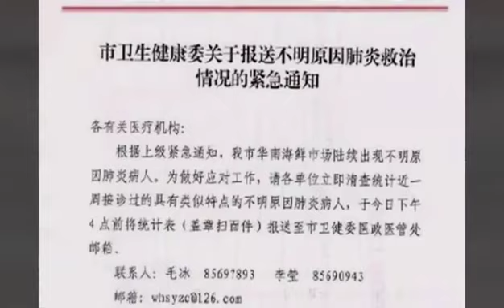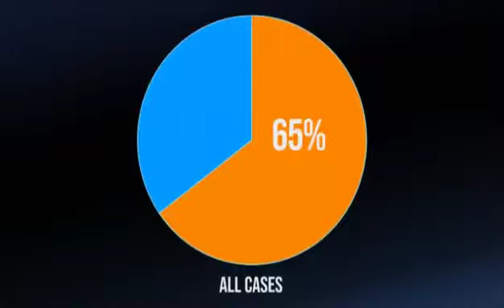ARodarEnCasa -Saliendo de las sombras, escuela 23 de Allen